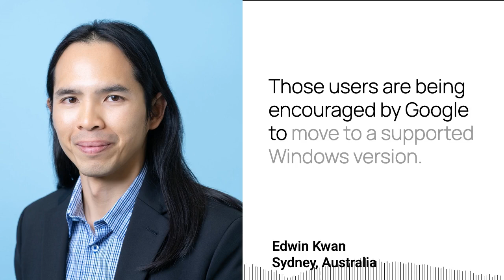Google Chrome Not Safe to Use for Millions of Users w/ Edwin Kwan - It’s 5:05, Mon, Feb 6, 2023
This is Edwin Kwan from Sydney, Australia. From tomorrow, Google will be dropping support for the Chrome browser for users on Windows 7, 8 and 8.1. What this means is that users on those operating systems will no longer be receiving security updates for their Chrome browser. This will leave the devices vulnerable to security threats.
There are still millions of users on these older operating systems. Those users are being encouraged by Google to move to a supported Windows version.